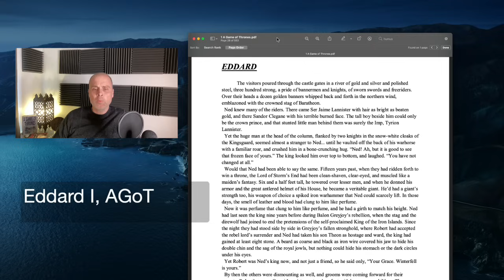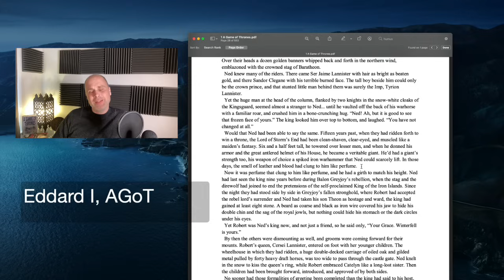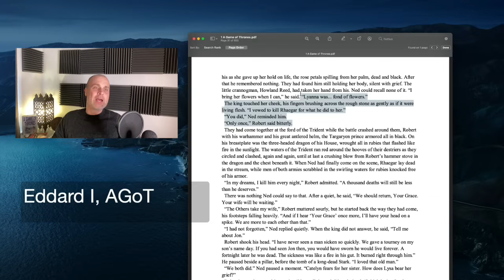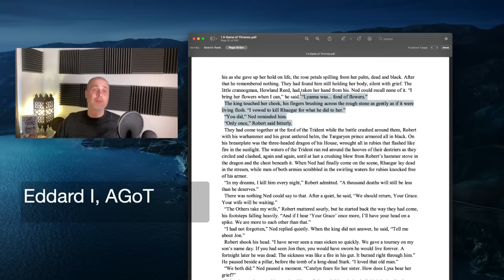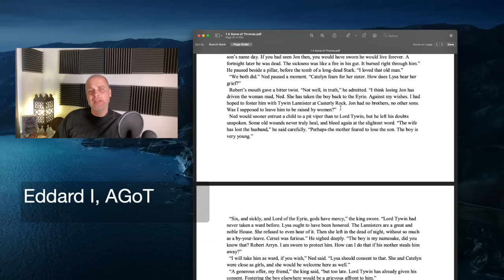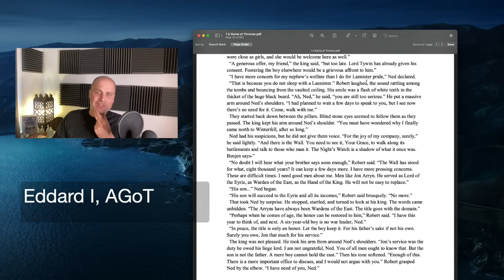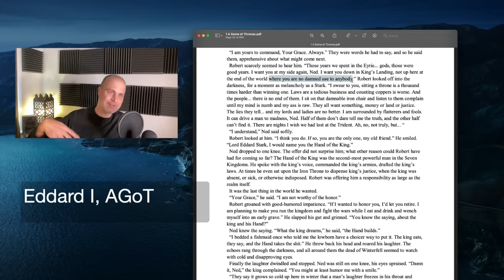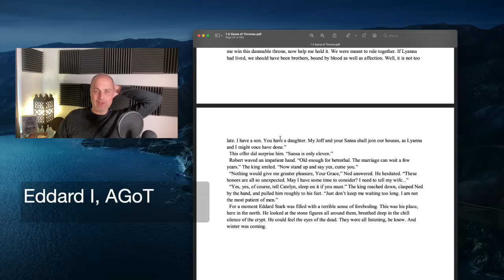Going Over Eddard I, A Game of Thrones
Rereading A Game of Thrones. Here's me going over Eddard I, AGoT

▬▬▬▬ Information ▬▬▬▬